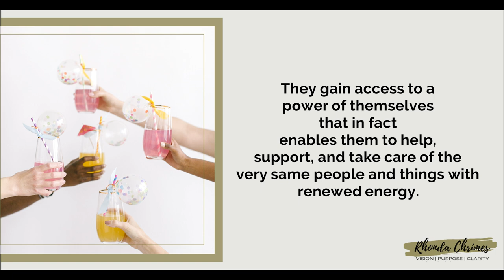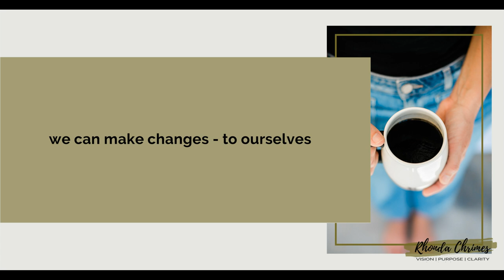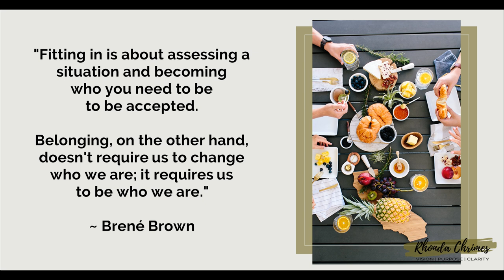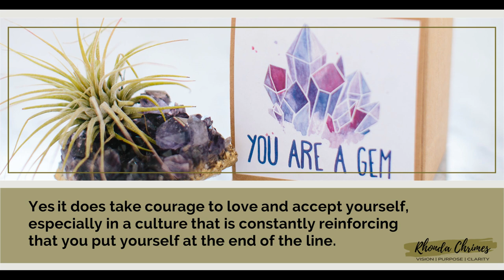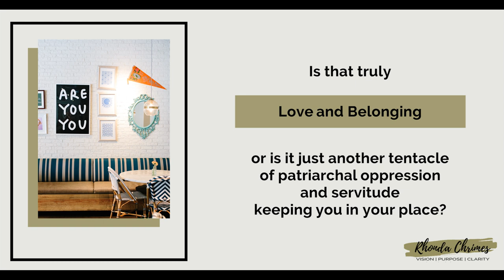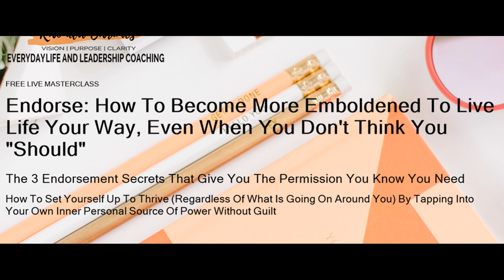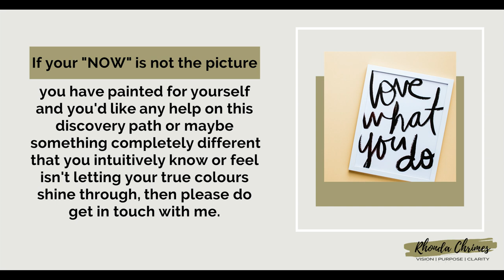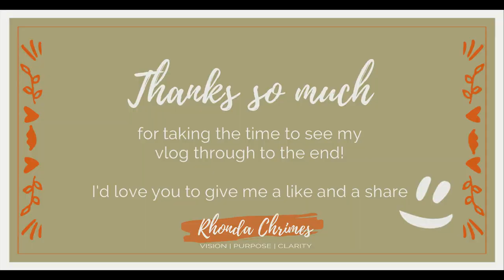Let’s Talk About … If I Change Too Much, Will I Still Fit In?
“Once we belong thoroughly to ourselves and believe thoroughly in ourselves, true belonging is ours.”
~ Brené Brown

If you find yourself unhappy, unfulfilled, dissatisfied, overwhelmed, and being at the effect of everyone  and everything in your life, yet you are concerned if you make changes to yourself, you will upset the apple cart of those people, events or circumstances.

I really want you to watch this video!

I’ve spent the better part of at least 25 years making changes of and for myself, and supporting others to do that same and here’s my not-so-secret insider scoop… 🤫👉The ONLY person WE can actually change, is OURSELF!

Today I’m challenging your thinking and sharing what I have found to be the hidden drivers around the resistance you might have AND what it I believe it REALLY says about others who want you to stay exactly how and where you are.

PLUS I am presenting three FREE Online Training Masterclasses called Endorse: How To Become More Emboldened To Live Life Your Way, Even If You Don’t Think You Should. I’d love you to join me, head over and save your spot for one of these workshop trainings. I am really confident you WON’T regret it.

If through this message you see that your “NOW” is not the picture you have painted for yourself and you’d like to have a chat about any of this or maybe something completely different that you intuitively know or feel isn’t letting your true colours shine through, then please do get in touch with me.

You can do it easily – just leave a comment, send me a private message, or pop over to my brand new website - the home of Rhonda Chrimes Coaching and head to the “Contact Me” page that now houses the email and Calendly online diary options!

If you are one of my lovely Everyday women and it feels like we make a good fit together because you enjoyed my video, I’d really appreciate if you Like and Subscribe to my YouTube Channel

Be sure to also head over to my social pages, for daily doses of tips, tools strategies, insights, and inspiration.